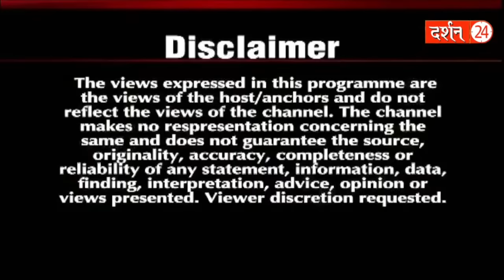2024 में किसकी लगेगी लॉटरी...मेष से लेकर मीन तक वार्षिक राशिफल | भविष्यवाणी | Pt Suresh Pandey